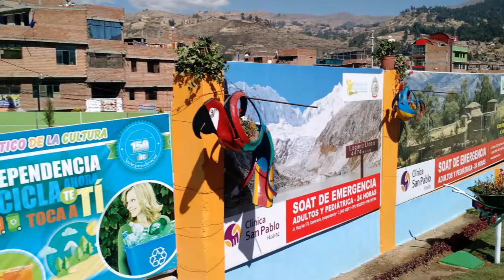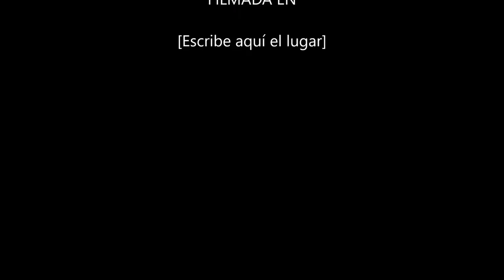Visita a la Merced julio 2016